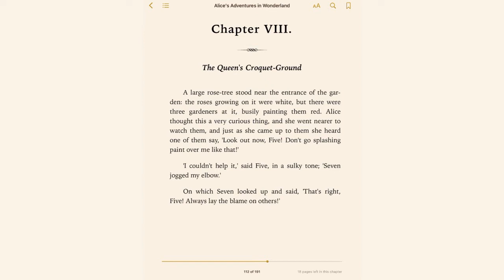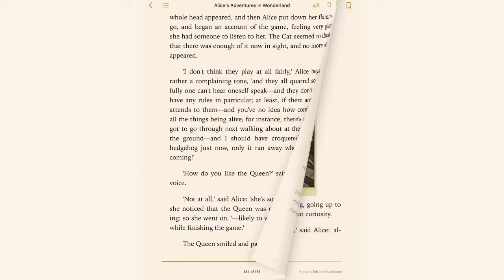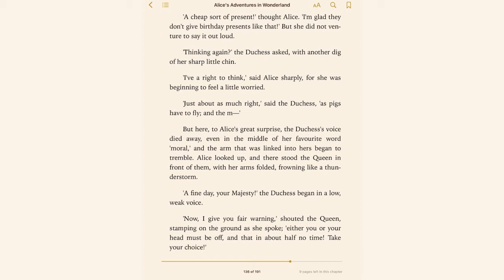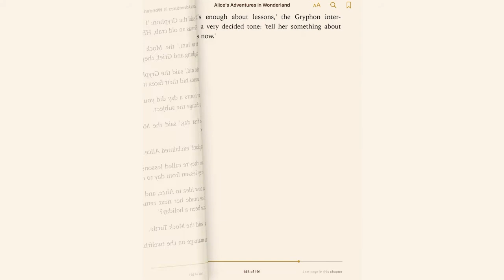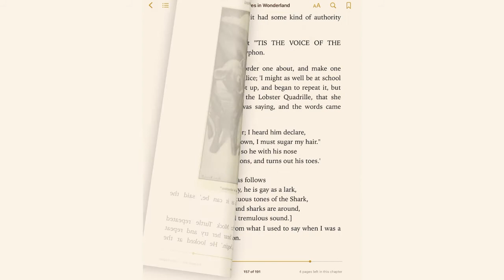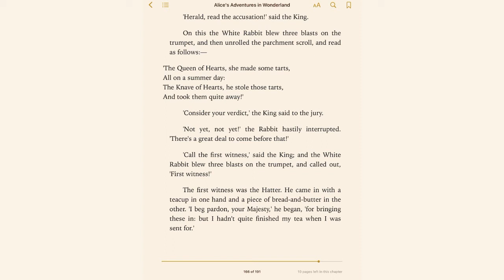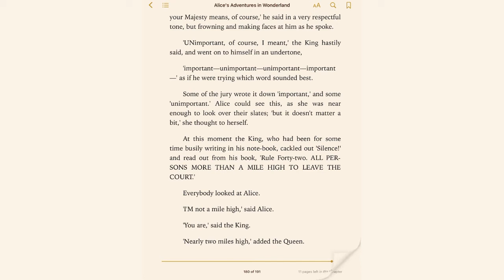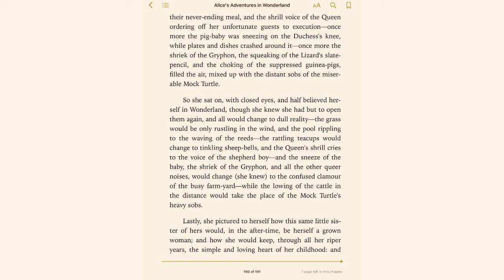(Audiobook) Alice’s Adventures in Wonderland by Lewis Carroll |Dramatic Reading - Part Two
Cast (Librivox)

Narrator: David Goldfarb
Alice: Miss Avarice
The White Rabbit: BellonaTimes
Mouse: cher0520
Lory: Availle
Duck: Jessamy Gloor
Dodo: Tim Ferreira
Eaglet: Dennis D.
Old Crab: Joshua Logan
Young Crab: Sonja
Magpie: Lucy Perry
Canary: ElleyKat
Pat: Terence Taylor
Bill: Aidan Brack
Guinea Pig 1: Rat King
Guinea Pig 2: Kelseigh
Caterpillar: Algy Pug
Pigeon: Kelseigh
Fish-Footman: Terence
Frog-Footman: Peter Yearsley
Cook: Ana
Baby: Elizabeth Klett
Duchess: Heather Phillips
Cheshire Cat: Elizabeth Klett
March Hare: Denny Sayers
Hatter: Arielle Lipshaw
Dormouse: Ruth Golding
Five: Neeru Iyer
Two: Elli
Seven: Henry Frigon
Soldier 1: Dennis D.
Soldier 2: Philbert
Soldier 3: Lucy Perry
Queen of Hearts: Nadine Eckert-Boulet
King of Hearts: Peter Yearsley
Gryphon: Algy Pug
Mock Turtle: Kara Shallenberg
Knave of Hearts: Levi Throckmorton
Alice's Sister: Diana Majlinger